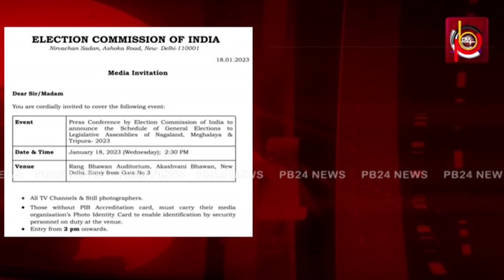আজ ঘোষণা হবে রাজ্যে নির্বাচনের দিনক্ষণ